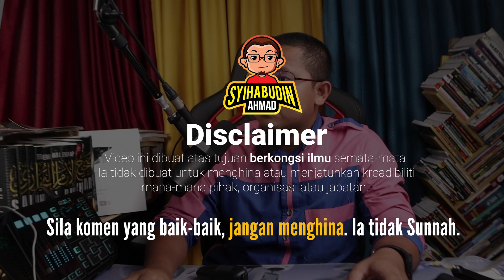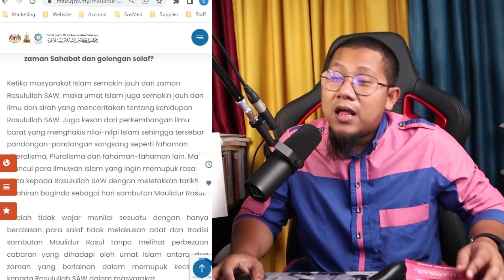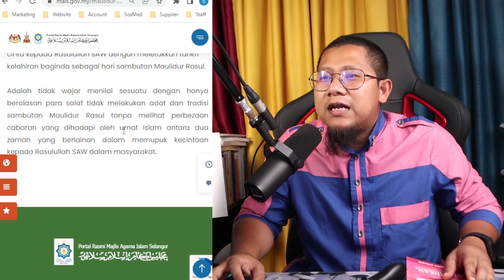#365 Sahabat Nabi Juga Menyambut Maulidurrasul?! Jangan Guna Hujah Falasi untuk Menguatkan Pandangan